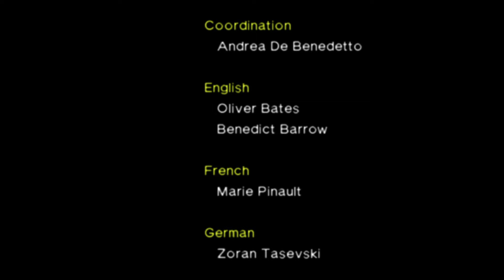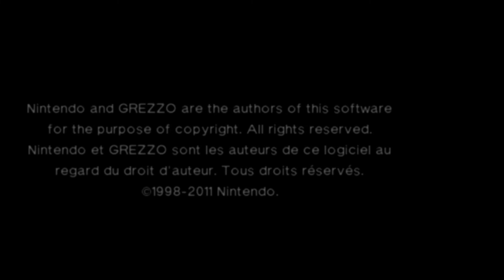The Legend of Zelda: Ocarina of Time (1998, 2011) - #22 (Finale)